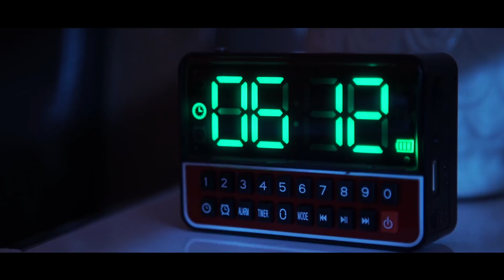REMAX Troia Seni Çağırıyor :)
Çanakkale'de yaşamaya hazır mısın?